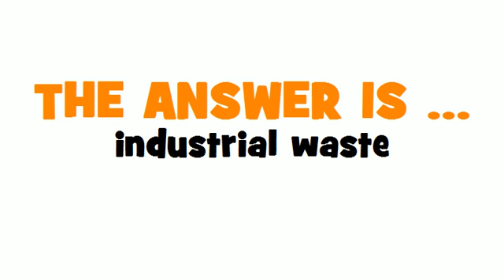SWEDISH TRANSLATION QUIZ = industriavfall